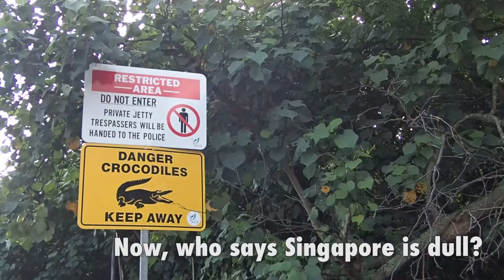Exploring Singapore: Lim Chu Kang jetty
Journey with us to the furthest northern tip of Singapore, where a different world awaits.